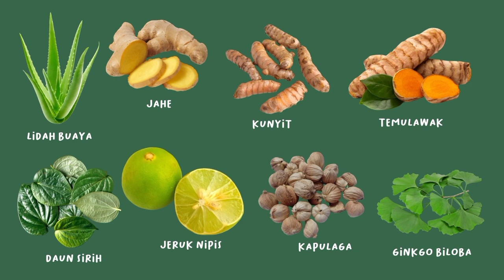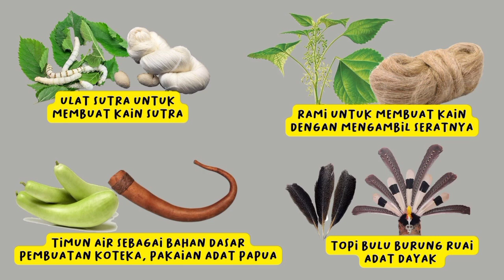[MATERI 3] PERAN KEANEKARAGAMAN HAYATI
Video ini adalah video pembelajaran dari bot pembelajaran yang saya kembangkan di Telegram dalam penelitian skripsi saya. Bagi Anda yang ingin tahu lebih lebih lanjut mengenai konten pembelajaran serupa, Anda dapat membuka aplikasi Telegram dan mencari kata kunci "kehatidia_bot" pada kolom pencarian di Telegram.